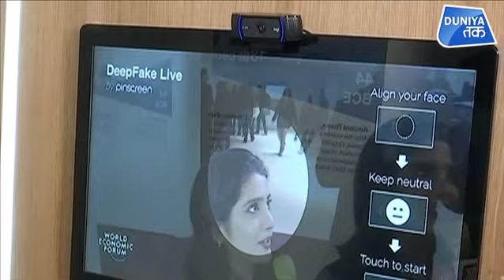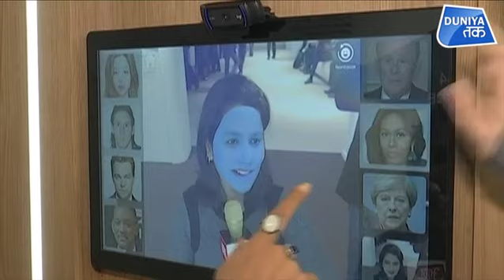इस मशीन से कोई भी बन सकता है MODI और TRUMP !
इससे आपका सपना होगा पूरा लेकिन है खतरनाक ! देखिए कैसे थेरेसा मे की तरह दिखने लगे हमारे संवाददाता राहुल कंवल और नेहा के साथ..